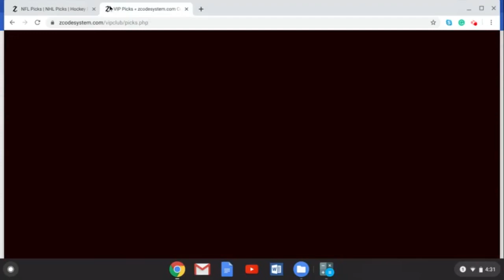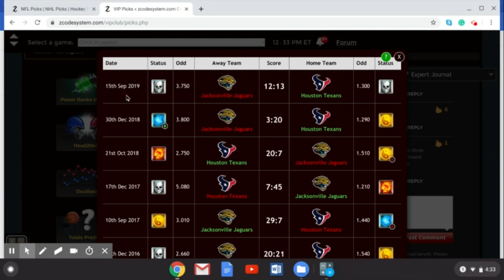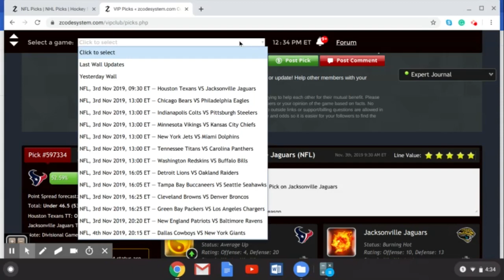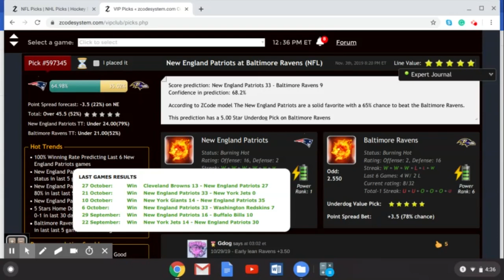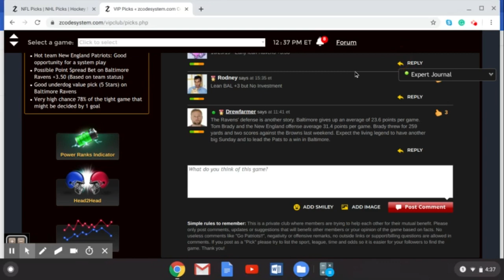Zcode System NFL Week 9